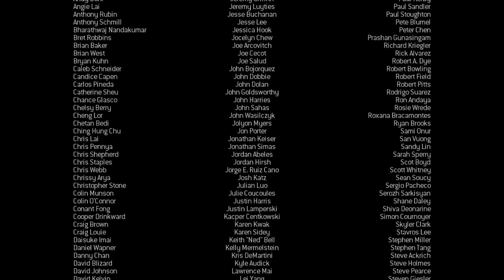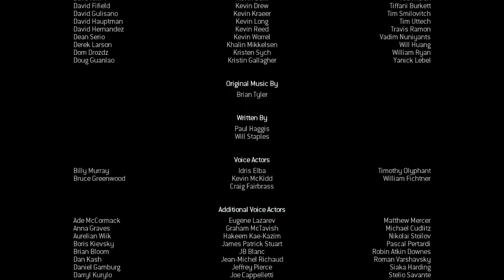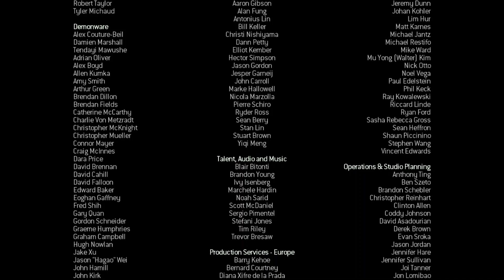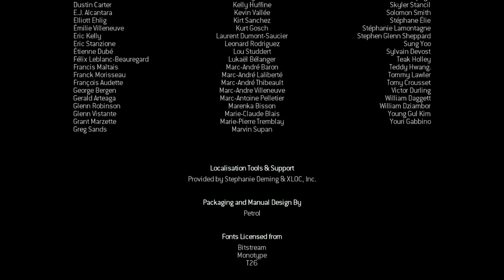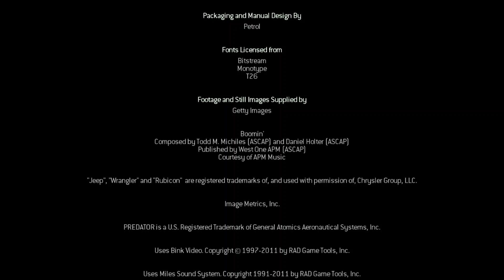Xbox 360 Version of Call of Duty Modern Warfare 3: End Credits/FIN